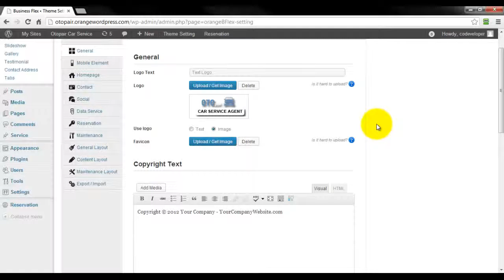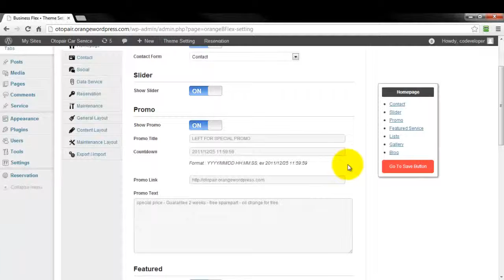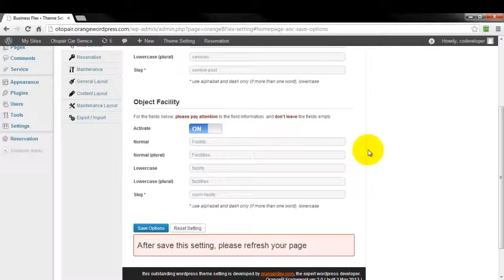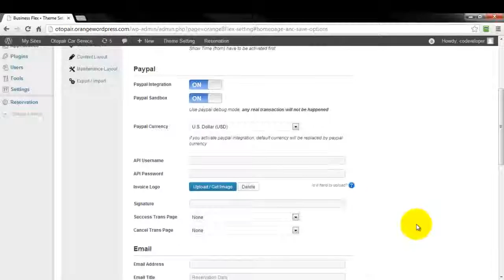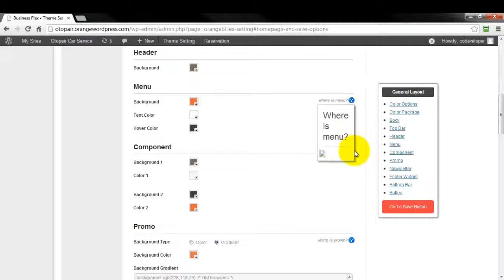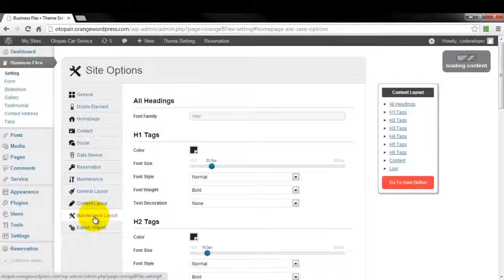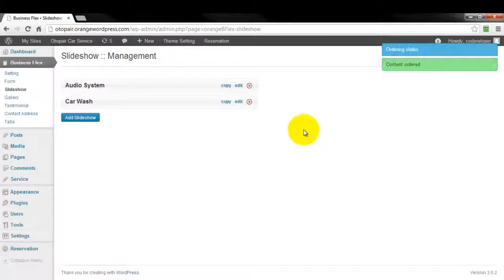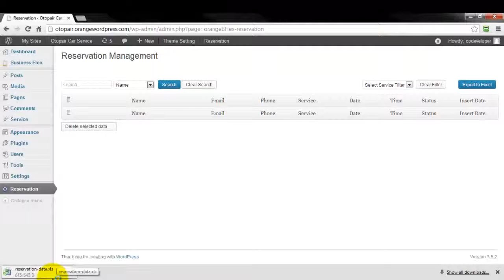Orange Business Flex 2 Review and Bonus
Orange Business Flex 2.0 Review and Bonus

Orange Business Flex 2.0 Overview

Vendor: Handoko Tantra
Product: Orange Business Flex 2.0
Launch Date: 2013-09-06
Launch Time: 10:00 EDT

Orange Business Flex 2.0 Review

Orange Business Flex 2.0 WordPress theme is a real game changer. Create beautiful
& professional website, online reservation, and mobile ready website.
All these will be on your hands easily & quickly within minutes,
with this awesome WordPress theme.

Can you imagine how powerful is it?

I don't care if you service clients, lease sites, or even running
is extremly powerful. It has many premium features, such as:

    -Has reservation function that's integrated with paypal (visa, Mastercard, AmericanExpress credit card accepted).
    -Has a double checking function to prevent double reservation.
    -Ability to create up to 4 reservation business type ( By date & customer, By date & owner, By time & customer and By time & owner).
    -Reservation autoresponder email management.
    -Reservation admin role.
    -There is a database of reservations, a reservation input stored and can be exported into excel.
    -Available in 5 ready made color scheme, and an options for infinite color customization.
    -Custom page template ready for embeded in Facebook iframe.
    -Maintenance mode ready
    -Responsive/mobile Ready
    -Powerfull theme options

P.S. There are no license options, Orange Business Flex WordPress Theme come with
Developer License Rights. Yes, you heard it right! So you can use the
theme for your sites and/or your client's sites, unlimited.

P.P.S. Orange Business Flex WordPress Theme also includes the dummy content,
dummy theme settings and tutorial. So you'll be able to see your site
goes live within minutes. So easy and quick right?! :)

Orange Business Flex 2.0 - what's inside ?
Don't buy Orange Business Flex 2.0 wp theme untill you read this review